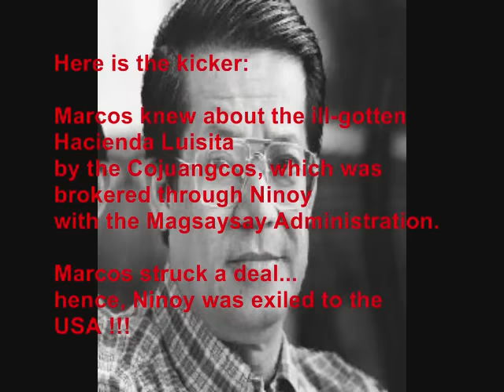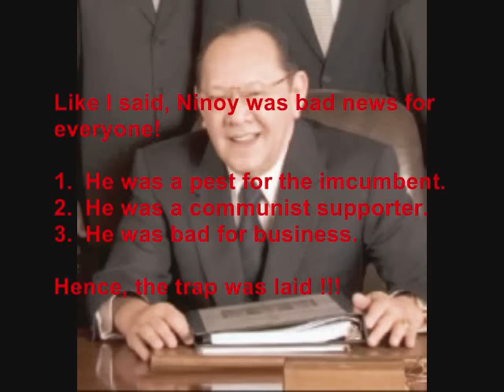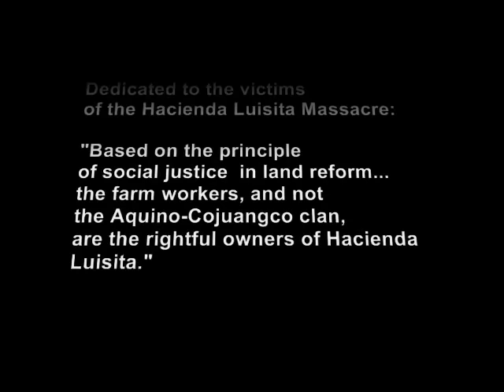Benigno "Ninoy" Aquino, The New National Hero? (Part 2)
Ninoy Aquino knowingly walked into his death on August 21, 1983... and people called him, a hero. But would you call him the same, if you knew that he only had a few months to live?

Moreover,  "... some clinical instructor(s) claimed that ninoy's caused of death wasn't gunshot wound, they claimed that ninoy's gunshot in head wasn't fatal according to his autopsy and medical report, this wasn't publish by the aquino's. the real caused is MYOCARDIAL INFARCTION, leading to CONGESTIVE HEART FAILURE due to the opening of the grafted left and right CORONARY ARTERIES, which this is a vital artery that supplies blood to the heart" as contributed by GERALDYHAN of YT.

Wouldn't you call it deceit if Ninoy had other agendas other than what he professed as the fight for freedom?

We should learn how to stand up for ourselves and set the boundaries for those who are attempting to take advantage of us. Oppose DECEPTION... always stay vigilant, and learn to recognize the TRUTH versus propaganda !!!

Sen. Benigno "Abnoy" Aquino III, the only son of Ninoy and Cory Aquino, vowed to continue the fight initiated by his parents to strengthen democracy in the Philippines... CORRECTION:  (ABNOY wishes) to continue the DECEIT to keep Hacienda Luisita in the Aquino-Cojuangco clan's clench and away from the rightful owners - the Filipino people !!!

DEDICATED TO THE VICTIMS OF THE HACIENDA LUISITA MASSACRE !